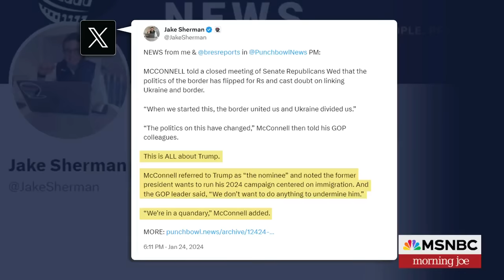Lemire: McConnell's admitting Trump doesn't want this border security deal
House Republicans find themselves in a rift over a pivotal border security deal while Senate Minority Leader Mitch McConnell's position takes a surprising turn, now suggesting separating the Ukraine funding from the border security deal. The Morning Joe panel discuss.

Lemire: McConnell's admitting Trump's doesn't want this border security deal